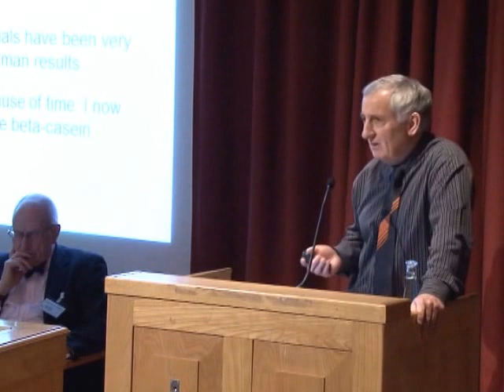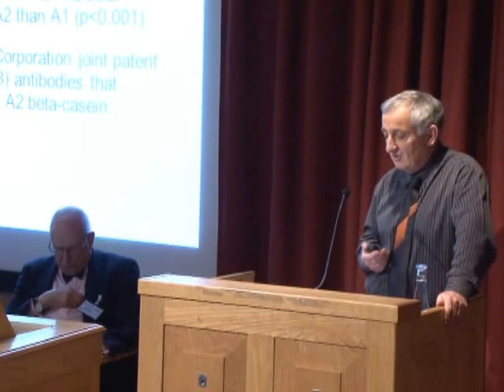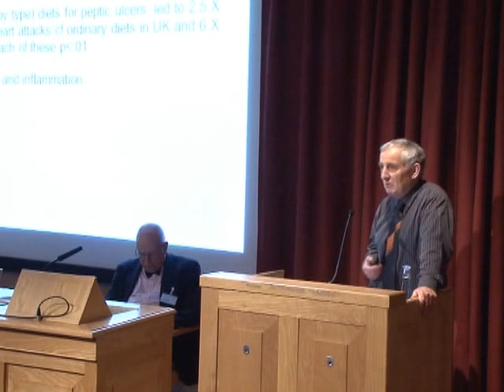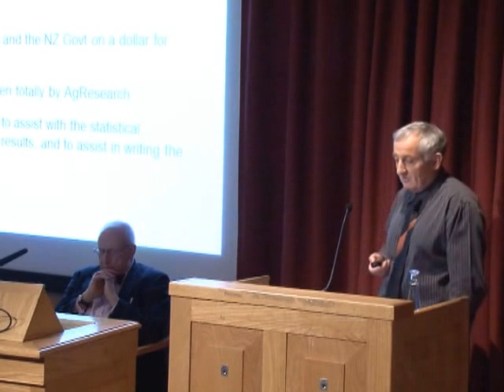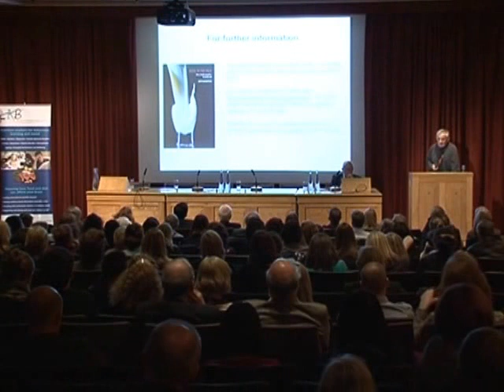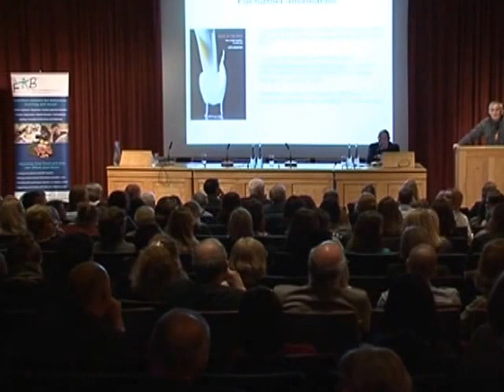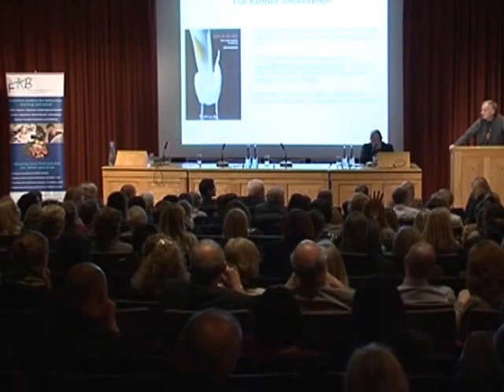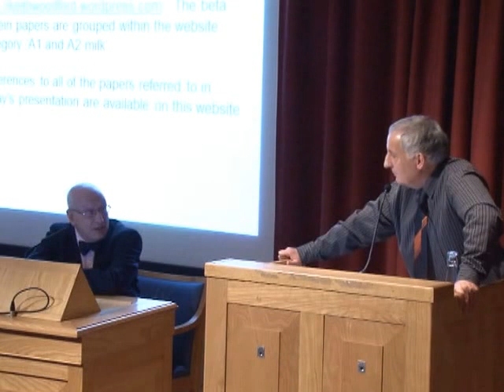Professor Keith Woodford - FAB Conference, 21 March 2014, London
The health implications of A1 beta –casein relative to A2 beta-casein are controversial.  At times the scientific debate can become clouded by the reality that milk is a commercial product.  Conversion of all herds so as to replace A1 beta-casein with A2 beta-casein over one to two cow generations (4 – 12 years) is technically straight forward. Accordingly, the beta-casein issue can be presented as either a threat to, or an opportunity for, the mainstream industry, with elements of each perspective being valid.

📚 To learn more about how our food affects how we feel, think and behave - sign up for FAB's FREE newsletter